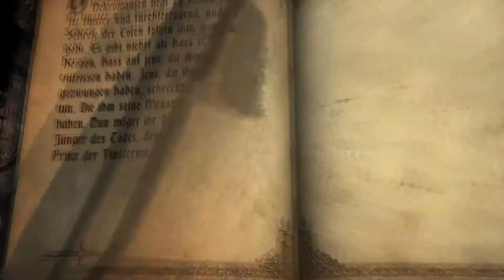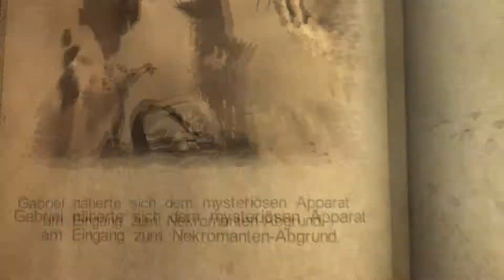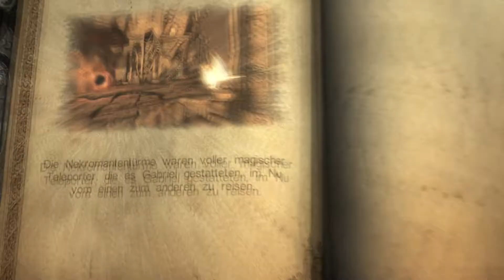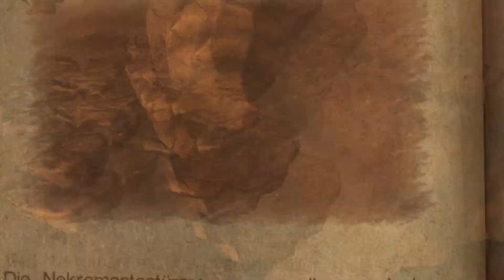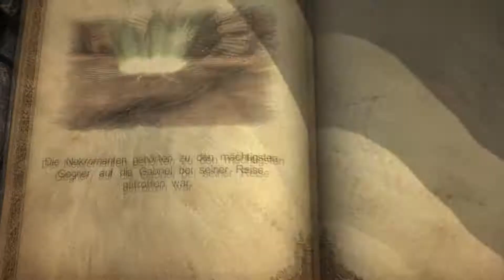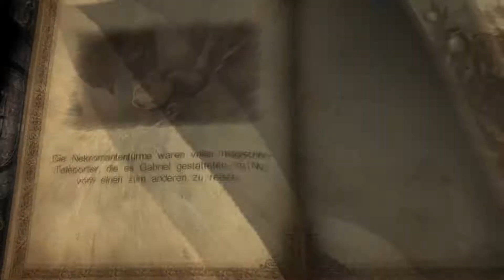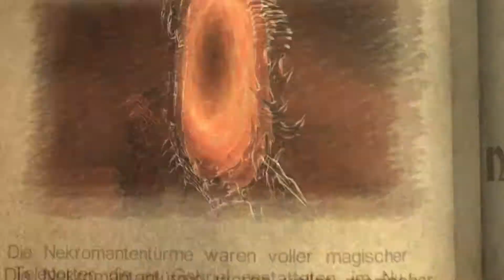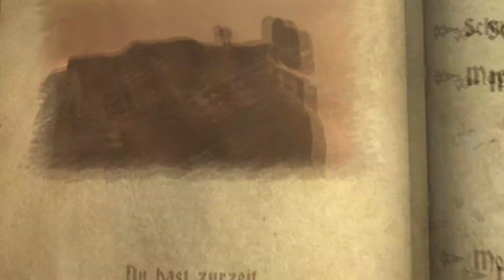Die letzten Prüfungen / Folge #030 / Castlevania Lords of Shadows |Let's PLay - German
Nachdem wieder jemand als Leiche unseren Weg pflastert haben wir es so gut wie geschafft. Wir sind da angekommen, wo der letzte Schattenfürst sein Imperium leitet... Doch er scheint es mit Rätseln ziemlich zugepflastert zu haben denn wir müssen an ner Menge vorbei... Viel Spaß :)